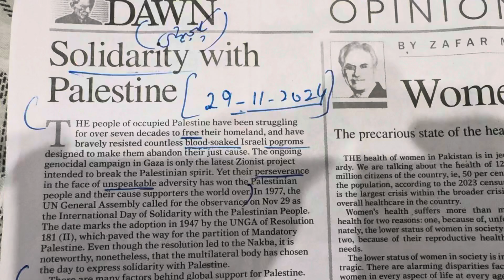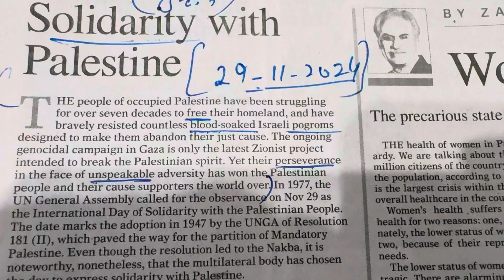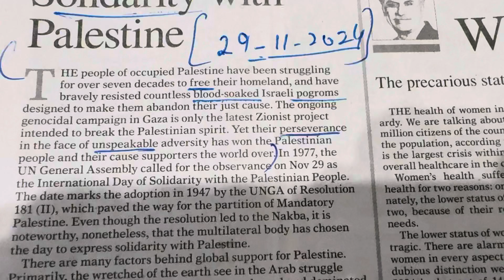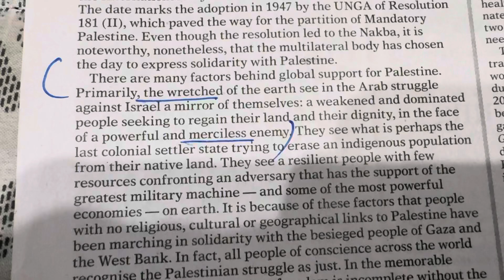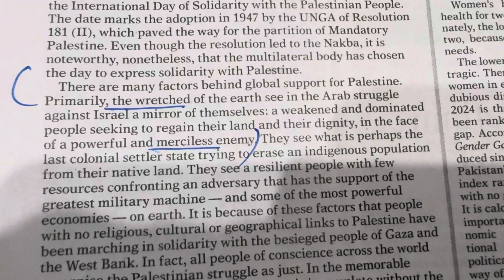Daily Dawn News Editorial 29-11-2024 | CSS PMS Prep | FPSC PPSC One Paper Prep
This video talks about Daily Dawn News Editorial